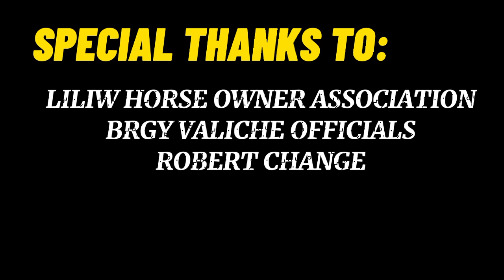KARERA NG KABAYO SA LILIW LAGUNA | HORSE RACE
Karera ng kabayo sa Liliw Laguna para sa kapyestahan ng Barangay Novaliches ginanap sa araw ng Mayo 25 2022